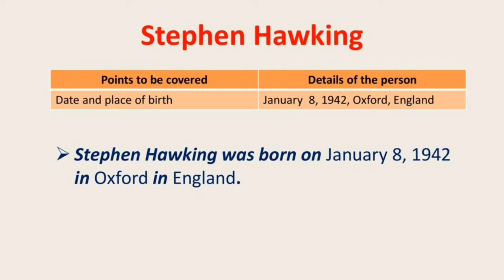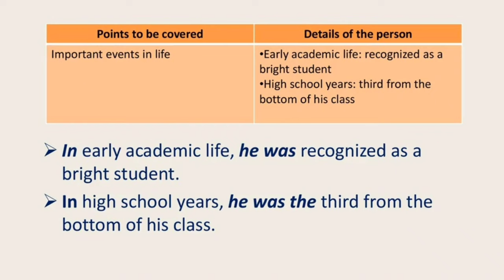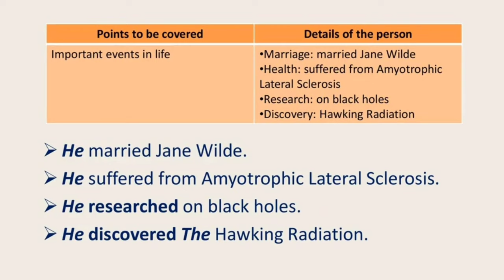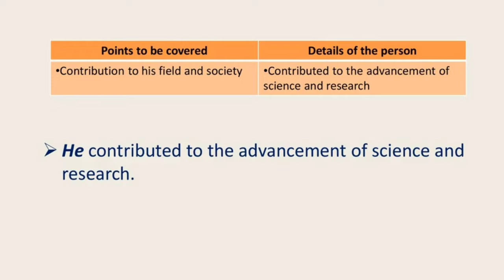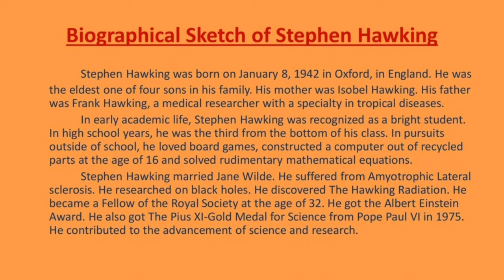Biographical_Sketch_of_Stephen_Hawking Biographical Sketch of Stephen Hawking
Biographical Sketch of Stephen Hawking